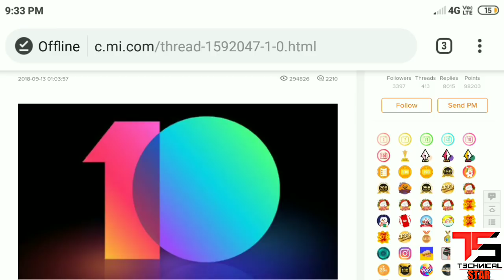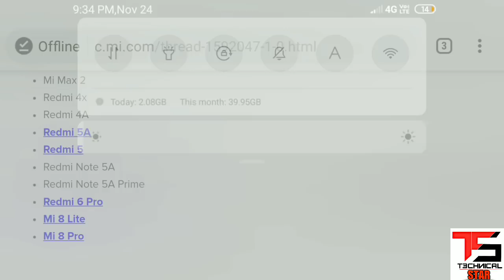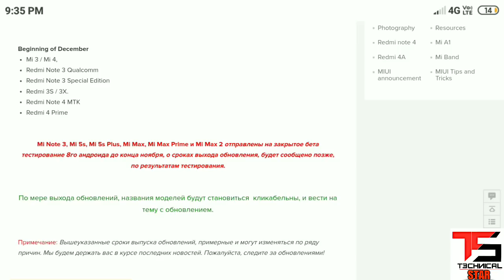MIUI10 10.1.1.0 New Update schedule|MIUI 10 Global Stable New Schedule November | Devices List ??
MIUI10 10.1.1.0 New Update schedule|MIUI 10 Global Stable |New Schedule For November & December | Devices List ??

[Updated!] MIUI 10 Global stable. Schedule updates. - News - Mi Community - Xiaomi

[Updated!] MIUI 10 Global stable. Schedule updates.

TimDim
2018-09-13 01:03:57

294909 views

MIUI 10 Global. Schedule updates.

Mid september
Redmi Note 5 / Pro
Redmi s2
Mi 6
Mi 8
Mi Mix

End of September
Redmi 5 Plus
Redmi 6
Redmi 6A

November
POCOPHONE F1
Redmi Note 4 / 4X (Qualcomm)
Redmi Note 6 Pro
Mi 5s
Mi Max
Redmi 4x
Redmi 4A
Redmi 5A
Redmi 5

Beginning of December
Mi 3 / Mi 4,
Redmi Note 3 Qualcomm
Redmi Note 3 Special Edition
Redmi 3S / 3X.

Mi Note 3, Mi 5s, Mi 5s Plus, Mi Max, Mi Max Prime and Mi Max 2 have been sent for closed beta testing of the 8th android before the end of November. The release date for the update will be announced later, based on the test results.

As updates are released, the model names will become clickable, and lead on the topic with the update.

Note: The above update release dates are approximate and subject to change for a variety of reasons. We will keep you updated with the latest news.